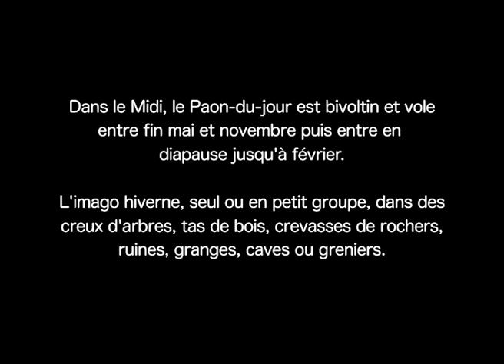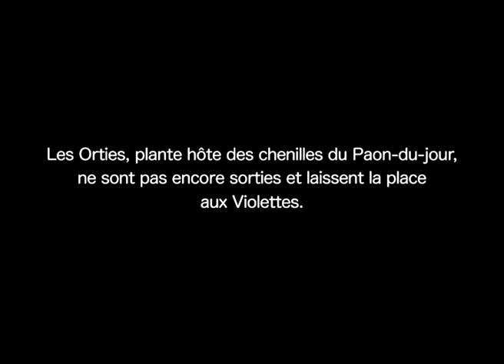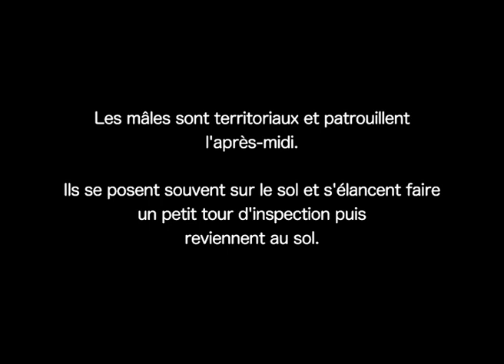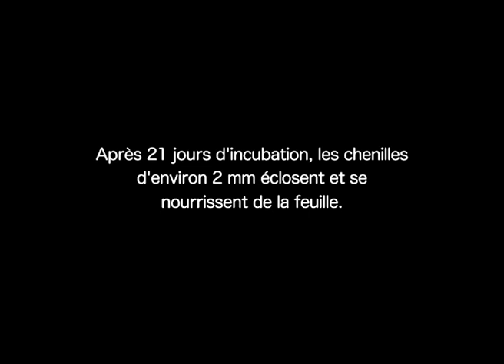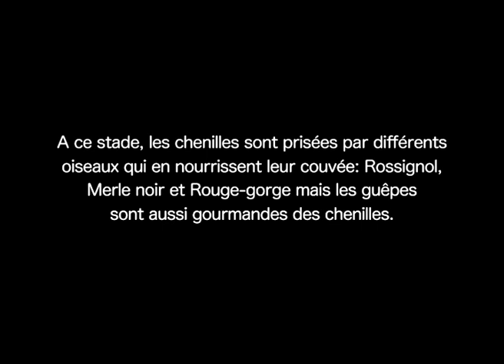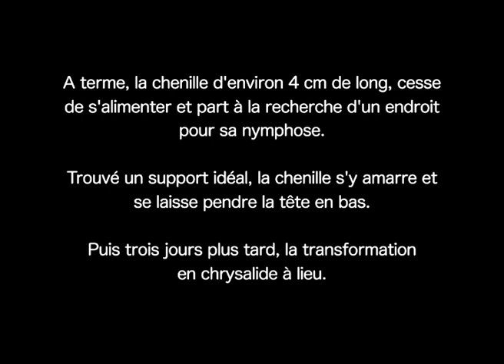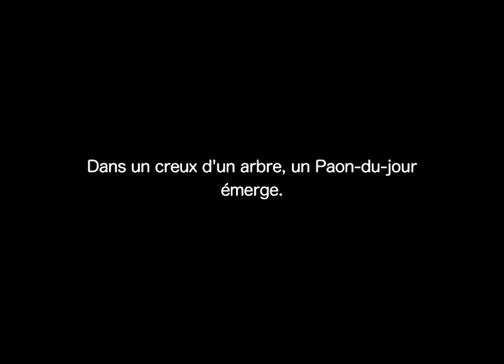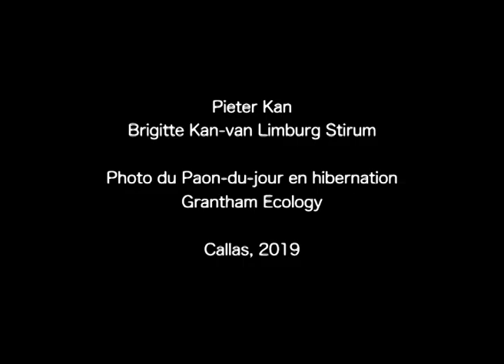Le Paon du jour (Aglais io L.)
Le Paon-du-jour (famille Nymphalidae), vole en deux générations dans le Midi, entre fin mai et novembre puis entre en diapause jusqu’à février. L’imago hiverne, seul ou en petit groupe, dans des creux d’arbres, tas de bois, crevasses de rochers, ruines, granges, caves ou greniers.

Le papillon est aisément identifiable par ses ocelles vifs sur un fond rouge. Le revers brun de ses ailes permet au Paon-du-jour de dissimuler dans son environnement. Lorsque le papillon est dérangé, il ouvre ses ailes brusquement et expose les ocelles, troublant ainsi un prédateur ou autre.

En février le papillon butine le nectar des fleurs de Mirabelles, d’Amandier, de Laurentin ou de Violettes.

Une fois fécondée, la femelle dépose ses œufs de couleur vert-pâle, par séries, amassés sur le dessous des feuilles d’Orties.
Au 5e stade, elles acquièrent enfin leur morphe définitive; une robe noire brillante ornée de rangées de soies épineuses avec une série de points blancs sur chaque segment.

À terme, la chenille d’environ 4 cm de long, cesse de s'alimenter et part à la recherche d'un endroit pour sa nymphose.
Selon les conditions météorologiques, le papillon émerge après 10 à 28 jours. Le Paon-du-jour  fréquente  les prairies fleuries et ensoleillées, parties découvertes ensoleillées des bois, garrigue ainsi que des jardins et parcs fleuris et se reproduit dans des jardins, parcs, bords de routes, digues de chemin de fer,  décharges et nombreux autres biotopes artificiels mal entretenus où les Orties poussent sans être dérangés.

Pour plus d'information visitez le site web Filming VarWild